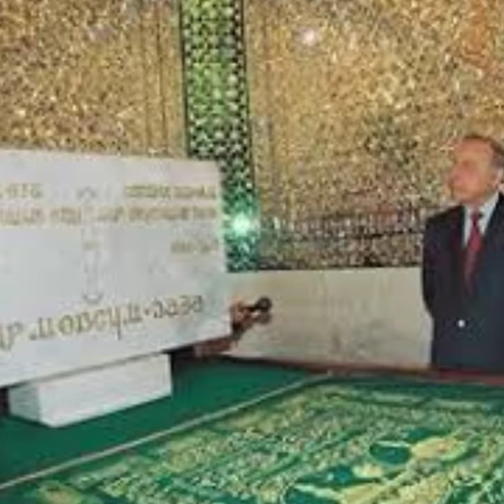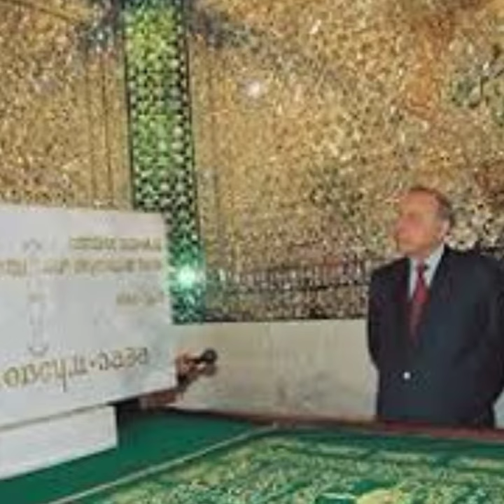Mir Movsum Ağa ALLAH dostudur, Imam ovladidir !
Senin kimi "alimi" olanın da seyyidi Mir Hitler olacaq. Cunki sen buna layiqsen, ele Hitlerin de, senin de  uzunden "nur" yağır.